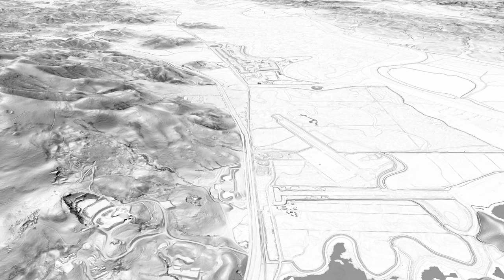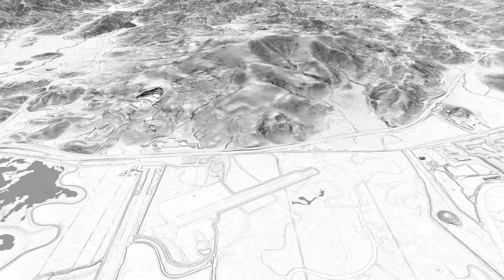Novato Landslide 2023, Redwood Boulevard, US-101, California, v1, 3D Slope Map Draped On 1-meter DEM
3D rendition of the Novato Landslide 2023, on Redwood Boulevard, near US-101,  Marin County, California.  This slump occurred in association with above average winter-season precipitation.  The elevation at the crown scarp is 100 feet, the toe is about 3 feet above San Pablo Bay (5 miles, 8 kilometers to the southeast of the landslide).  The landslide is described in Dave Petley's Landslide Blog:
Lat/lon for Google Earth is  38.1444, -122.5652  where time-series images document the site history since 1985.

From the source LIDAR, early laser reflections are filtered off to reveal the bare-earth digital elevation model.  The slope map (darker is steeper) is derived from and draped on the DEM.  Various erosion processes are readily recognized at various scales.  The recent slump occurred in the toe of a Quaternary landslide.  Elsewhere, hummocky ground indicates recent earthflow landslide activity.  Debris slides and channels degraded by debris flow and channel erosion are also seen in the area.

Rendered in 4K with QGIS and Shotcut from USGS 3DEP 2020 1-meter DEM